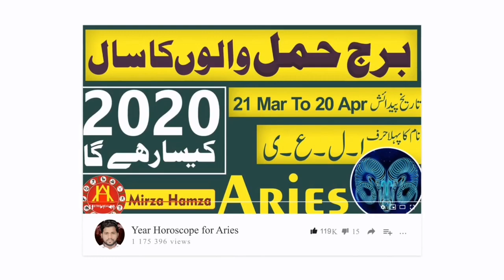Daily Horoscope in Urdu 14 AUGUST | Happy Independence Day | By Astro Healing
Daily Horoscope in Urdu 14 AUGUST | By Astro Healing Ki Video Hai

Timestamps:
0:44 Aries
1:51 Taurus
3:00 Gemini
4:00 Cancer
5:05 Leo
6:05 Virgo
7:06 Libra
8:08 Scorpio
9:08 Sagittarius
10:03 Capricorn
11:10 Aquarius
12:07 Pisces
13:08 Outro
13:19 khuda hafiz